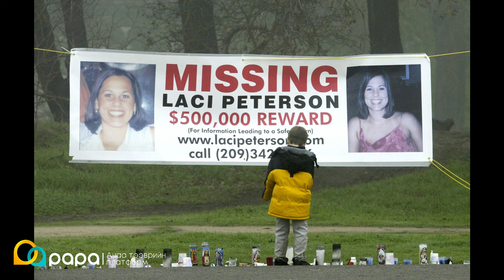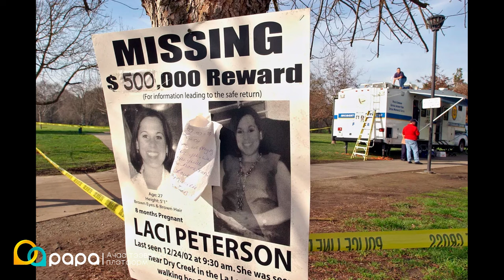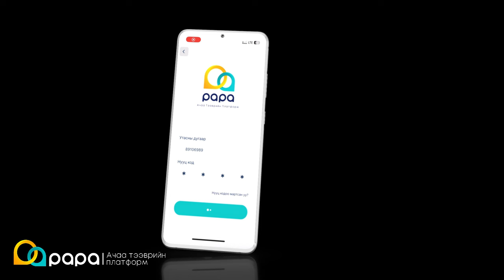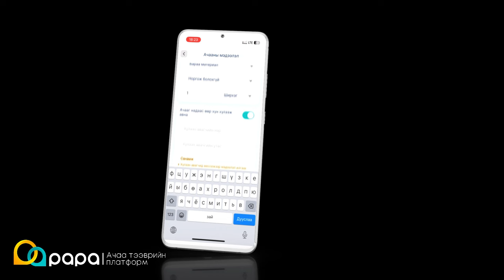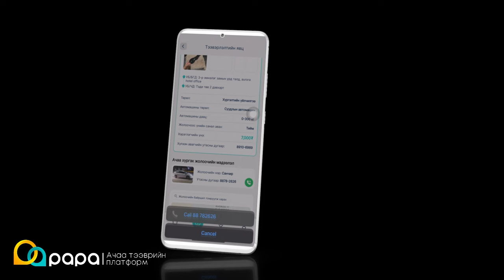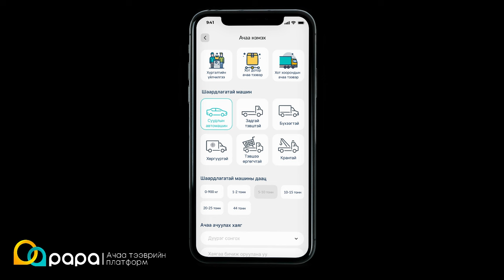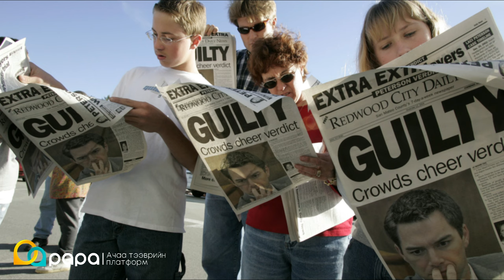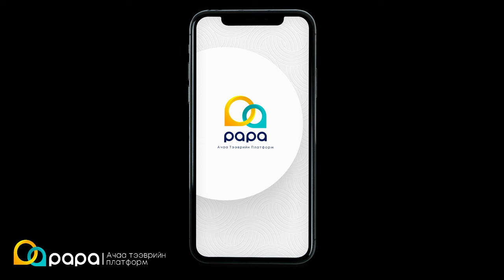Шинэ хууль батлагдах хүртэл өргөн хүрээг хамарсан Laci Peterson-ы хэрэг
Дугаартай хамтран ажилласан: Ачаа тээврийн платформ Papa Logistics

☎️Менежерээс мэдээлэл авах утас: 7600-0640